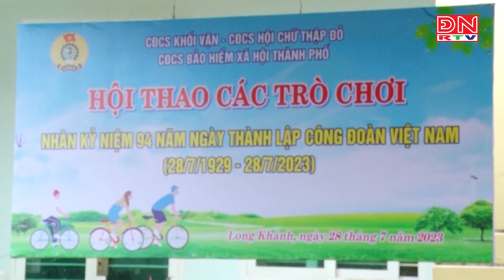Sôi nổi các hoạt động chào mừng thành công Đại hội Công đoàn TP.Long Khánh